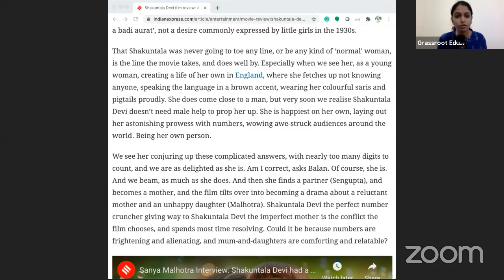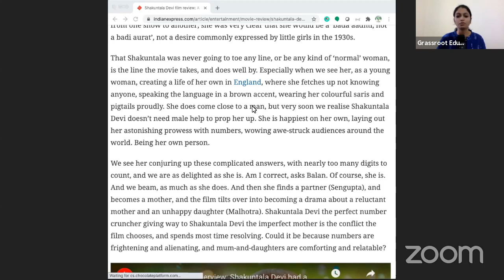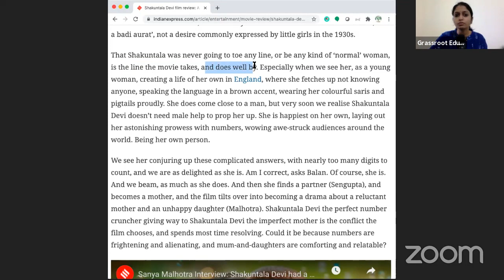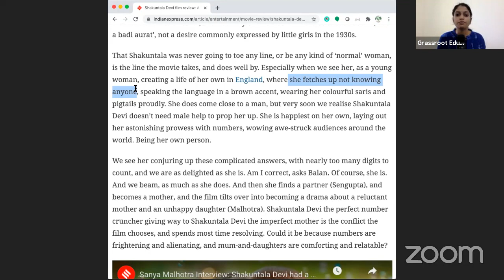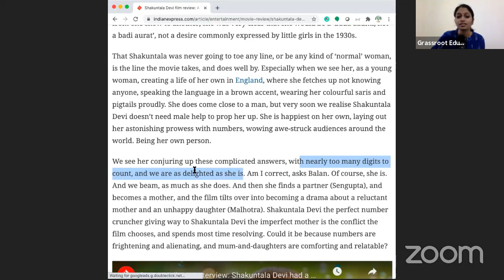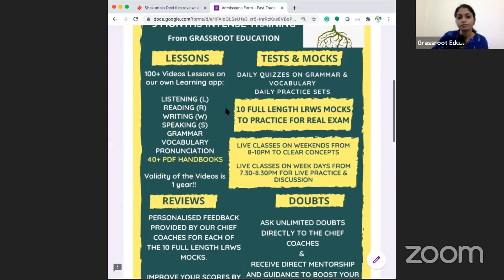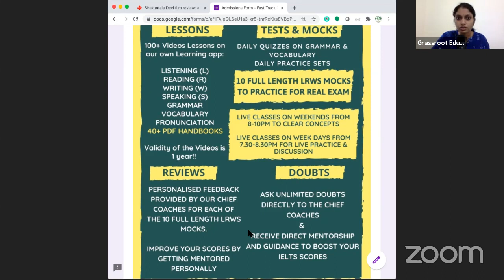Guided NewsPaper Practice - 3rd Aug - IELTS Basics (Band 5 and Band 6 Level) | Shakuntala Devi Movie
In today's guided practice session, we take a movie review! A movie on Shakuntala Devi that was portrayed by actress, Vidya Balan. We take interesting words and phrases such as toe any line, conjuring, awe-struck etc.

You will learn the basics of all four sections of IELTS. You will be reading aloud with the coach to practise your speaking and will create sentences with new words. This will also help you develop ideas for Writing Task-2 and Speaking as more perspectives will open up in your mind.

Please complete the activities in the comments box..

Article Credits - Livemint